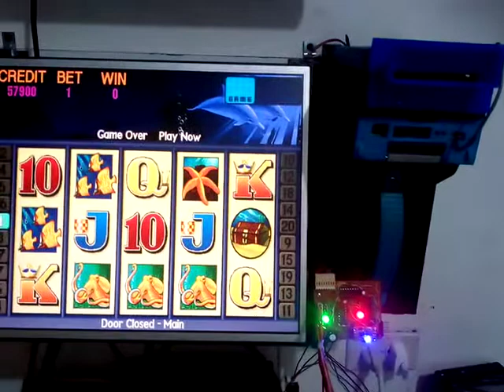Interface Aristocrat Mk5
Interface Para billetero con ID003, funcionando en Aristocrat Mk5